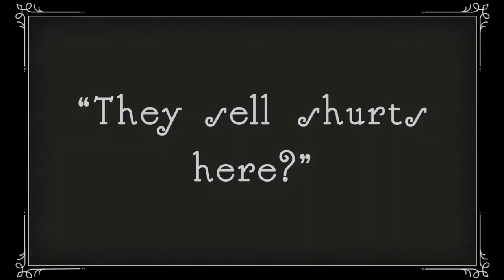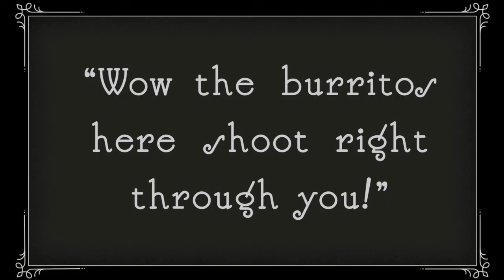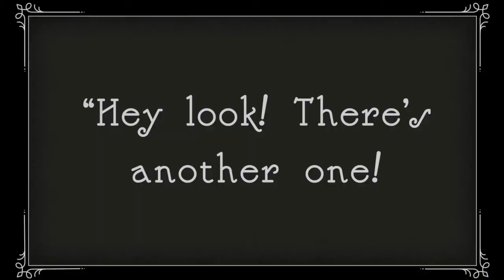Spruce Grove Heist - Silent Movie Style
This video was so great it deserved the keystone cops treatment. S?O to Matthew for the idea